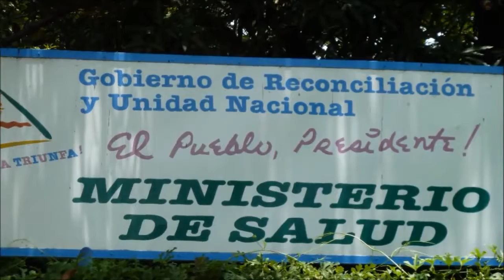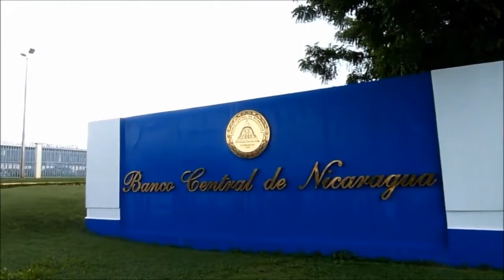«АЛЬБА»: демократия и солидарность.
Программа «АЛЬБА» («РАССВЕТ» по-испански) способствует развитию Никарагуа на макроэкономическом, национальном и региональном уровне, а также на самом глубоком уровне сельской и городской микроэкономики. Одновременно она способствует расширению
торговли, созданию новых рабочих мест и увеличению занятости населения.  Общественный компонент программы способствует
преобразованию здравоохранительной системы. Чтобы добиться этого, за основу была взята экономическая политика правительства.